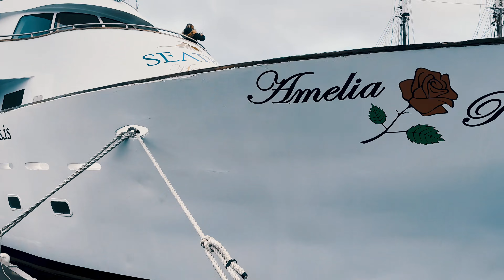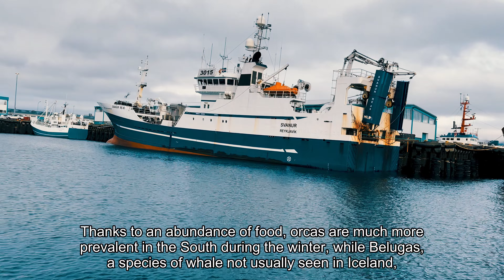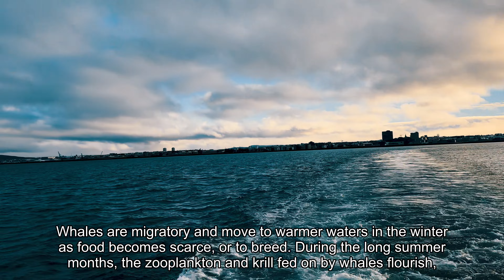Iceland - Whale Watching Tour From Reykjavik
Experience the best Iceland has to offer with spectacular whale watching opportunities on this tour from Reykjavik.

Find giants in their natural environment of the Atlantic Ocean
Spot Minke whales, Humpback whales and Dolphins
See all the other aquatic species and all sorts of wildlife
Enjoy the splendid scenery around the coast of Iceland
Listen to informative commentary from experienced guides